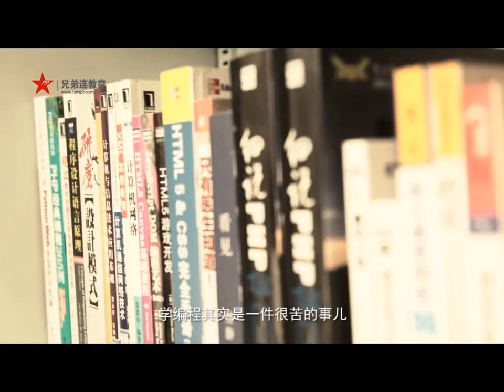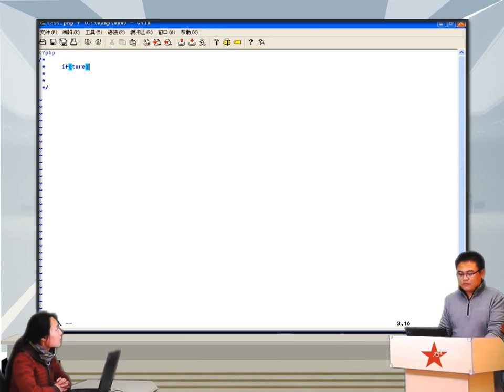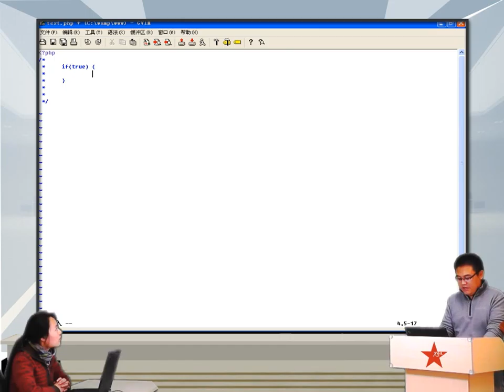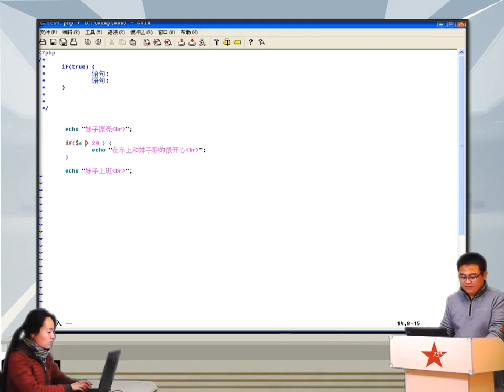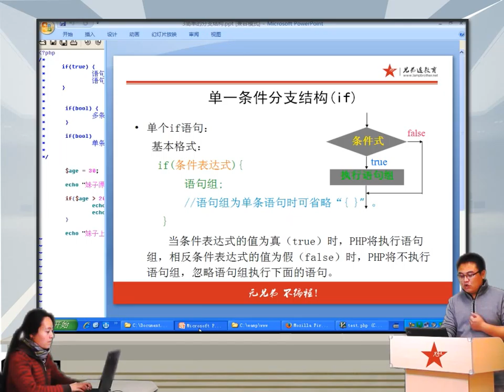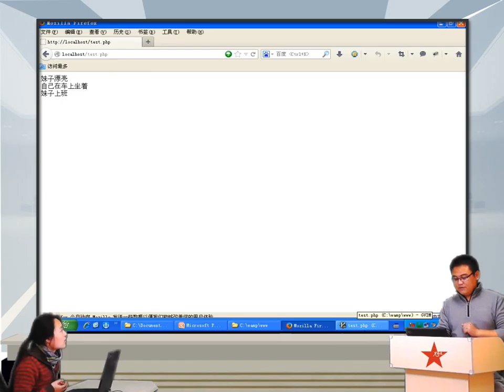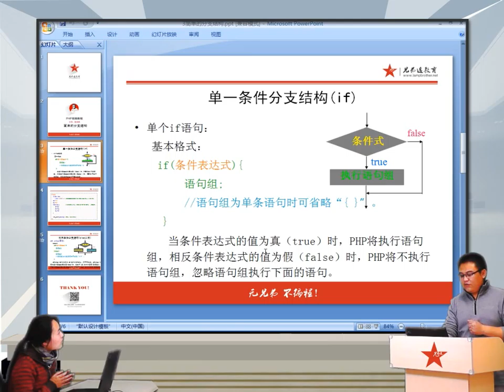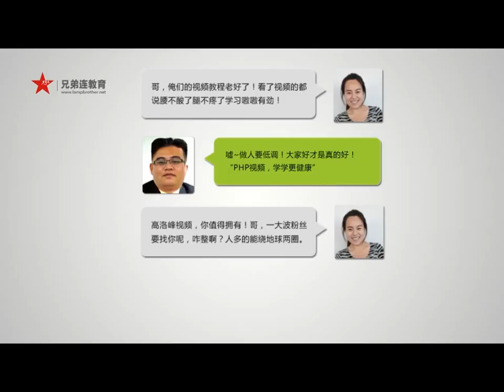2014兄弟连高洛峰 PHP教程4 2 1 PHP单一条件分支结构和双向条件分支结构